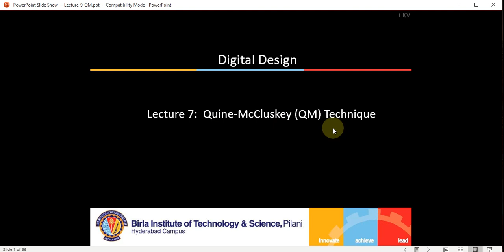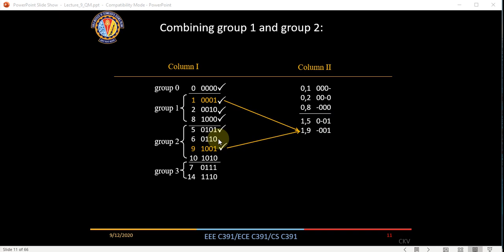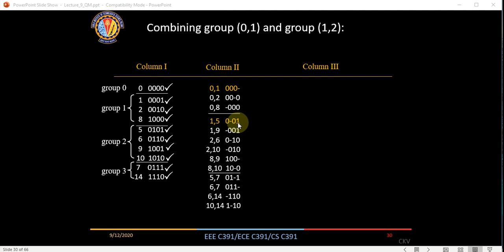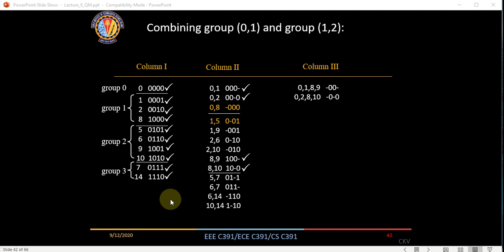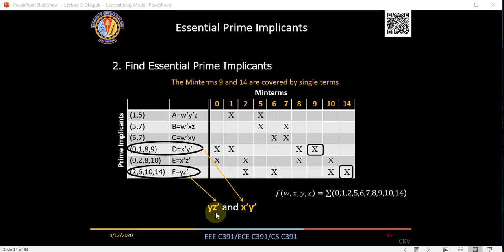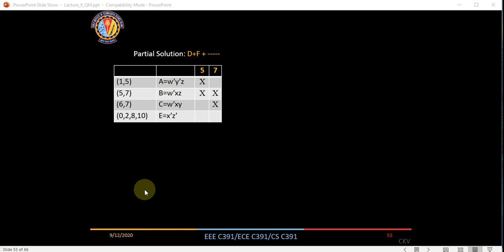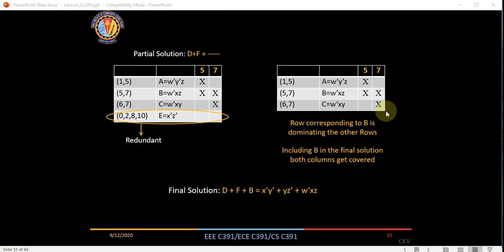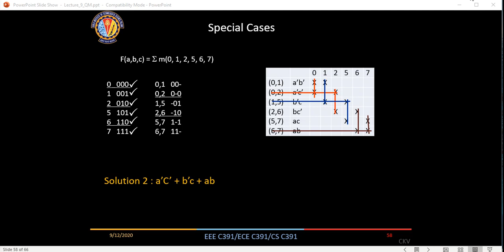Simplification of Function using Quine McCluskey Algorithm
Digital Design Lecture 9 : Quine McCluskey algorithm
QM Algorithm

Simplification of Function using QM Algorithm